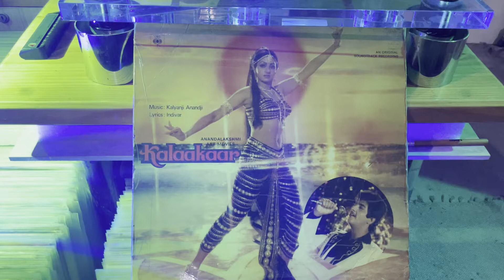KALAAKAAR MOVIE I MERA PYAR MUJHSE ROOTHA